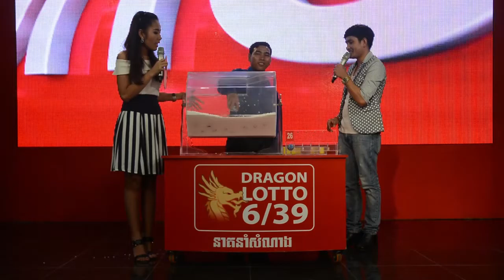Lotto6/39 Result on 20 Nov 15